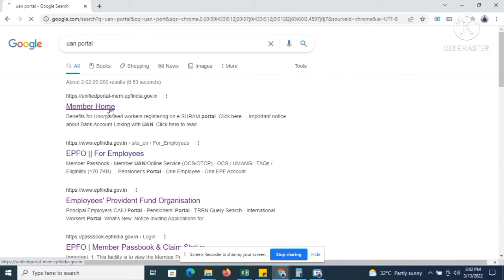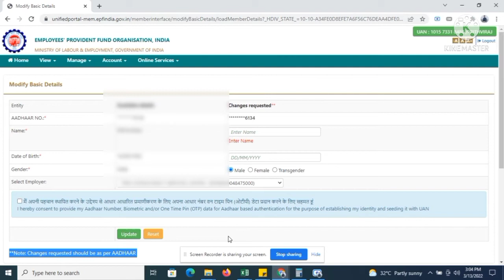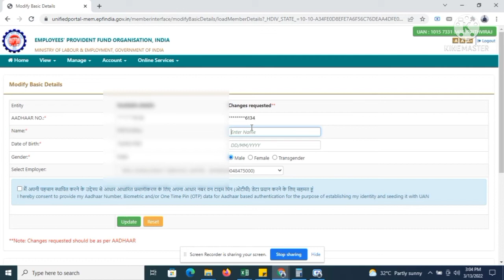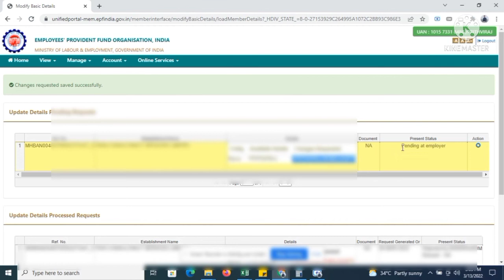Name & DOB Correction in PF/UAN Account| Online-2022|| Name Correction in uan/Pf online easy process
in this video I have explained how to correction on UAN/EPF/EPFO/PF Name, Date of Birth(DOB) and Gender | Update EPFO Account,

Please subscribe my channel if ur new to my channel and press the Bell icon, If you have any doubts/questions plz leave a comments you will get immediate reply, I'm happy to help you, below is pf related videos 👇

1- How To Transfer Old PF Amount To New PF Account| Withdraw Old PF Balance| New Process 2022

2- How To Update Last Working Day in PF Account Without Employer Online Live Proof New Process-2022

4- How to update kyc in epfo/pf account step by step (adhar card, Pan card and bank details)-2022